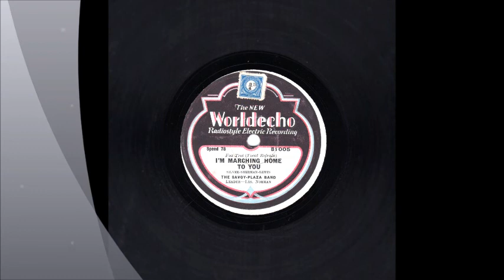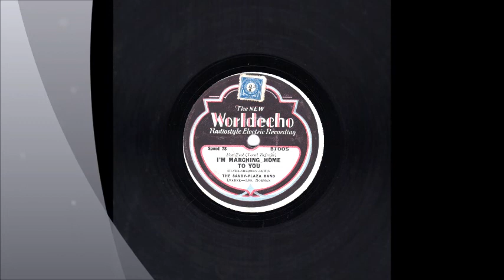Cecil and Leslie Norman's Band - I'm Marching Home To You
This was recorded by the Worldecho Record Company and released in their brief B-series, which (unlike their A-series records) were made from the usual shellac. These recordings don't seem quite as clear the non-shellac Worldechos, but the band still gives a wonderful performance here.

The B-series Worldechos are quite rare, but I recently found out that, thankfully, more than one copy still exists of this particular record!

Cecil Norman-p-a dir. Norman Payne-Lloyd Shakespeare-t/Ben Oakley-tb/Bill Rogers-Leslie Norman-cl-as/____ Cohen or ____Leon-ts/vn/Emile Grimshaw-bj/____ Stanley-bb/Ronnie Gubertini-d./Harry Bentley-v.

Recorded in London in December 1929.

An out of copyright record from my own collection.